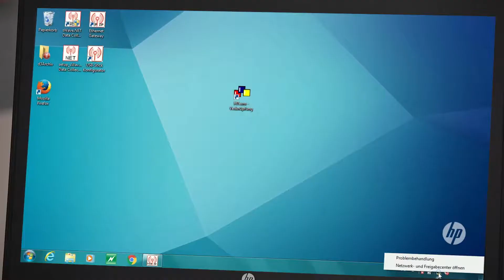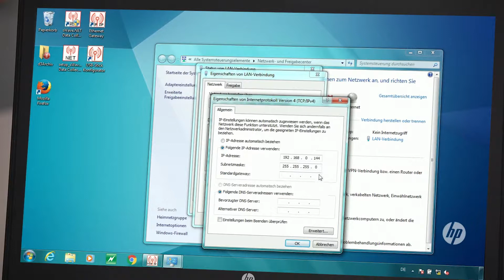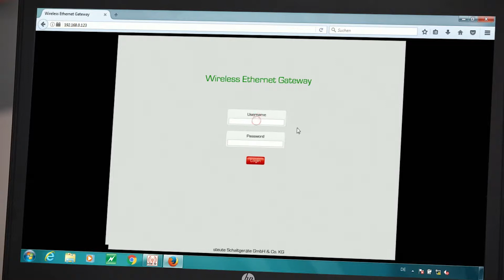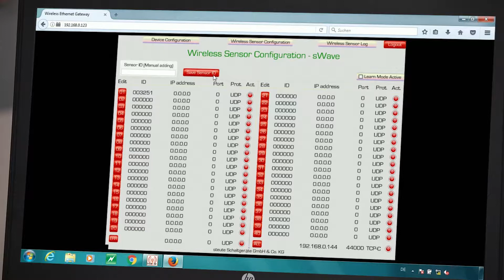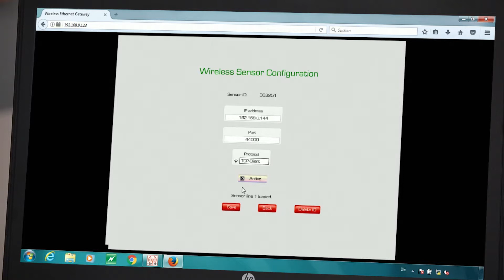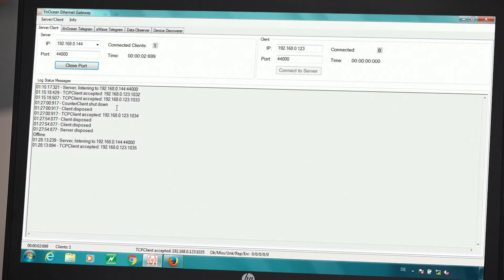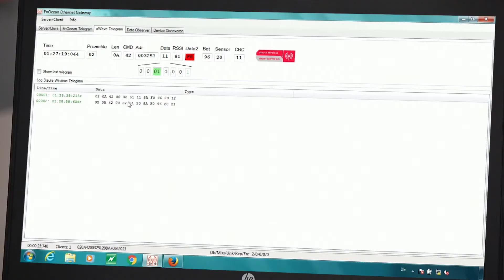Wireless receiver with TCP/IP interface: configuration and function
Wireless expert Sascha Elsner explains the configuration and function of a steute wireless receiver with TCP/IP interface.